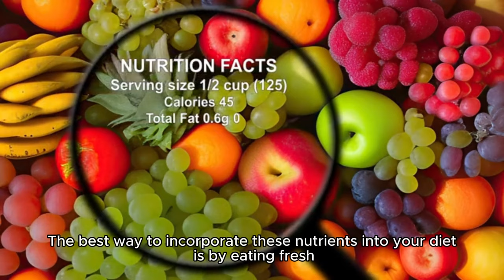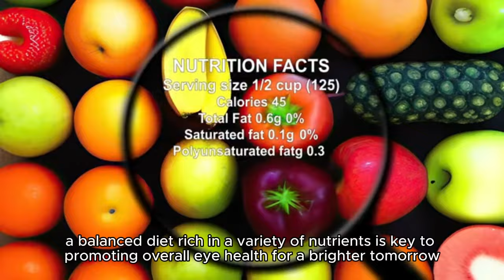Improve Your Eyesight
This video gives you important foods that improve eyesight